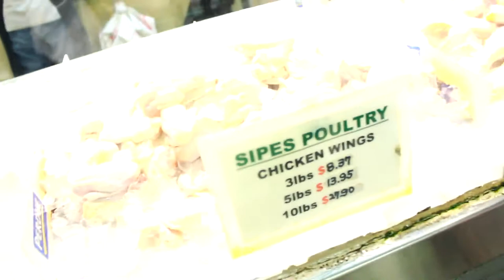DIRT PLATOON (Neighborhood Tour Guides)